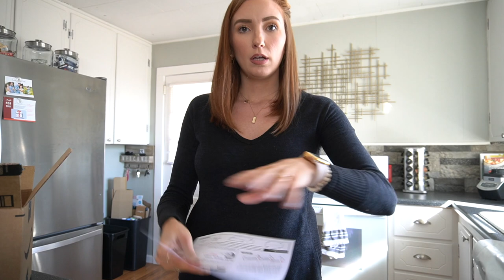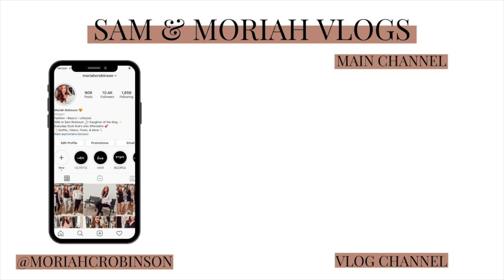BEING HEALTHY AND STUFF... | Sam and Moriah Vlogs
Being Healthy & Stuff!

-VIDEO MENTIONS-
Orange Sweater
Gold Hoops
Green Superfood Powder
Office Rug
Black Hoodie
Protein Powder
Notebook with Tabs
Tab Sticky notes
Leopard LV Hat
Leopard Mask
Lip Color (last clip)

-MUSIC USED-
Music | Shine by Declan DP